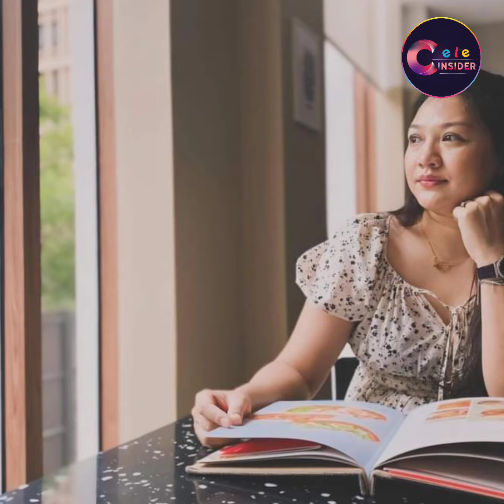အသက်၄၀ကျော်လို့ မထင်ထားရလောက်တဲ့အလှတရားတွေပိုင်ဆိုင်ထားတဲ့ မင်းသမီး၃ဦး